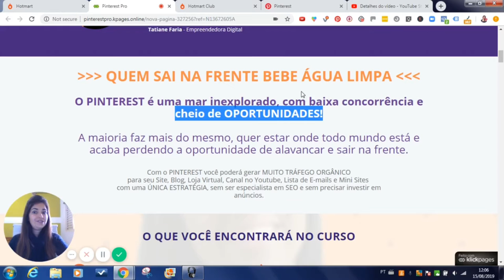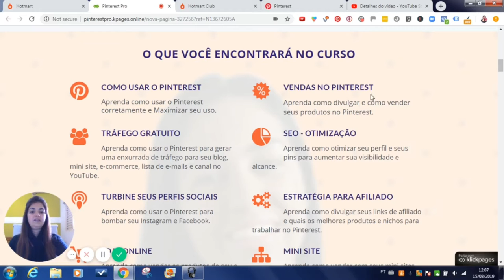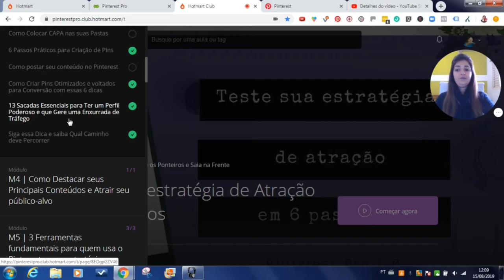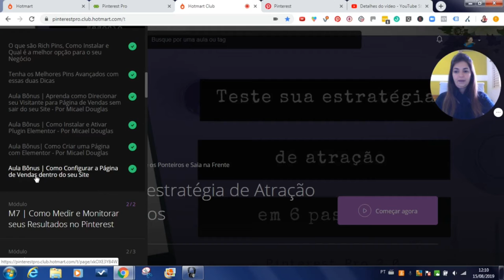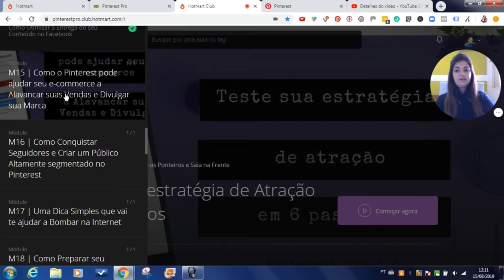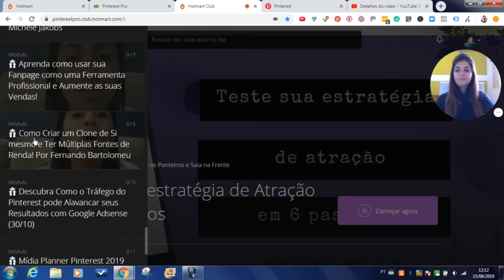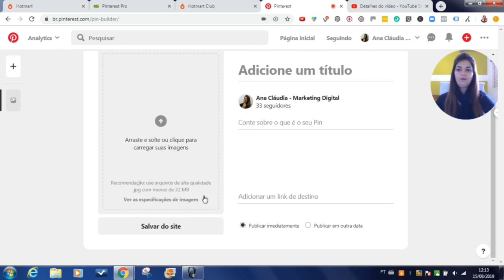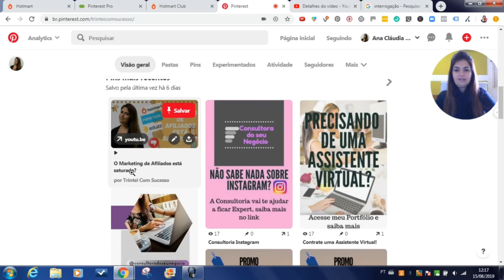Curso Pinterest Pro Por Dentro - Promoção de Agosto | Por Ana Cláudia Neves - TrinteI com Sucesso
Olá sou a Ana Cláudia Neves

E nesse vídeo vou mostrar o curso Pinterest Pro por dentro.

Você vai conhecer o melhor curso sobre Pinterest e como utilizar em seu negócio.
Pode levar o tráfego para suas mídias sociais, como Youtube, Instagram, Blog, Site, enfim as opções são enormes, e se você é afiliado o Pinterest vai ser super importante para sua estrutura, até link de afiliados é possivel colocar =)))

Não perca essa chance!

Não esquecer de colocar o CUPOM: ALUNOVIP

🌟Para conhecer os cursos que indico, segue abaixo:

Para começar:
👉🏼 Copy Sem Segredos:

👉🏼 Faça a degustação do Copy Sem Segredos
São 11 aulas estratégicas + 3 trechos das aulas ao vivo que já aconteceram.